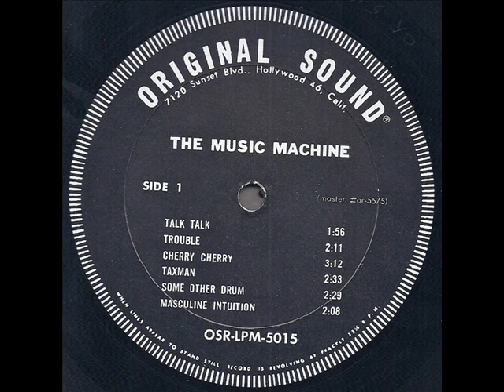The Music Machine "Turn On" 1966 *Masculine Intuition*